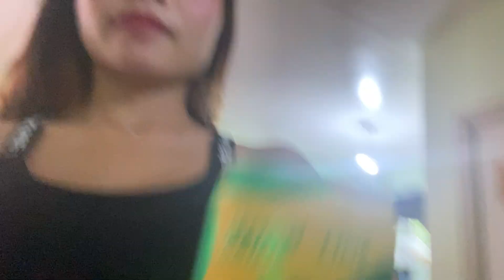TAMBIS MUKBANG PLUS HARVESTING BACKYARD FRUITS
Getting Yummy fruits at the backyard is the amazing moment in our lives.